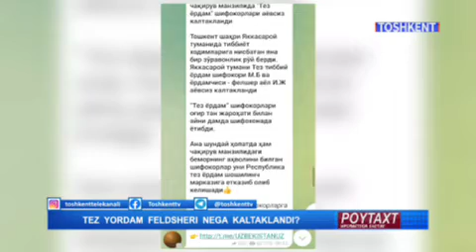TEZ YORDAM FELDSHERI KALTAKLANDI /BATAFSIL VIDEODA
OBUNA BO‘LING